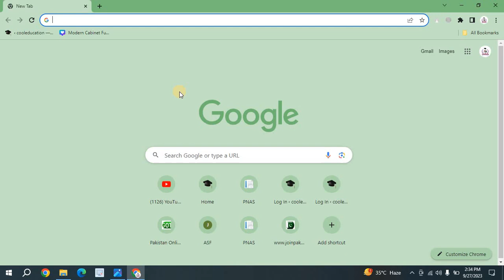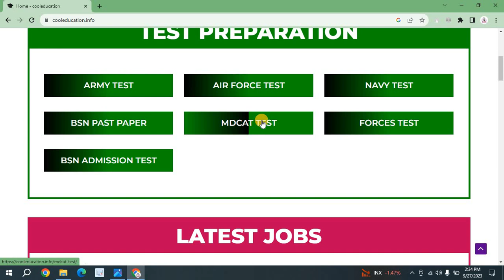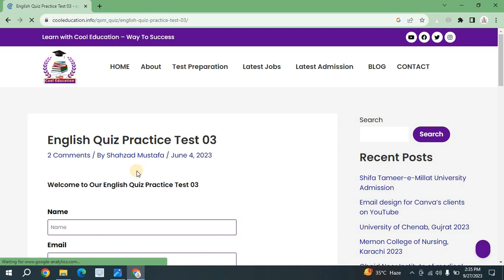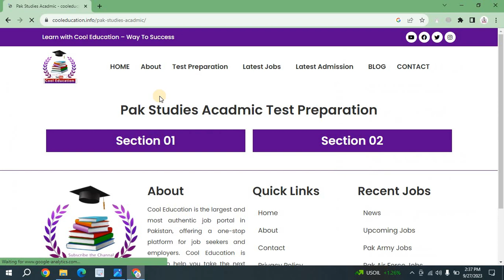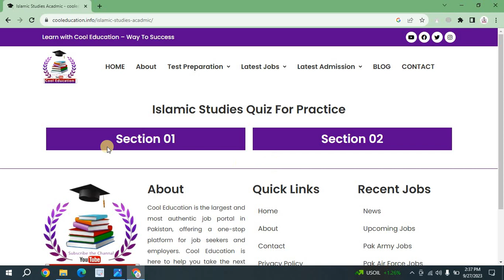AirPort Security Force Test syllabus | ASF Test Pattern | ASF Past Papers | Most Repeated MCQs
In this video tutorials We Will Discuss About ASF Jobs 2023 Apply Online - Latest ASF jobs today - ASF new jobs online Apply - Jobs in Pakistan